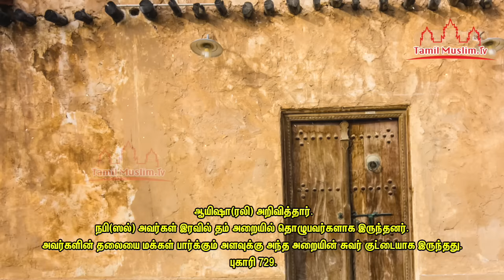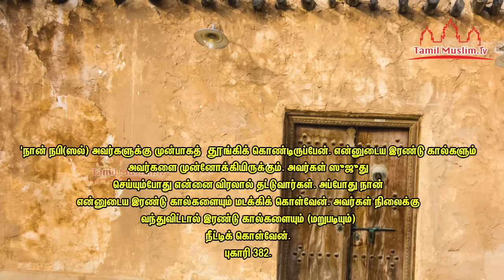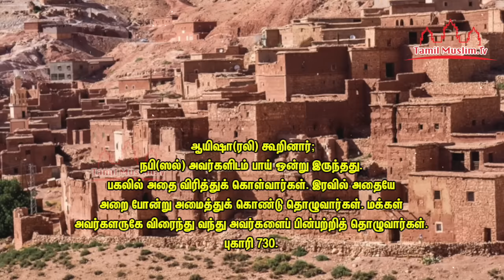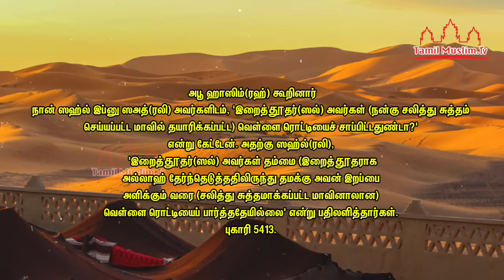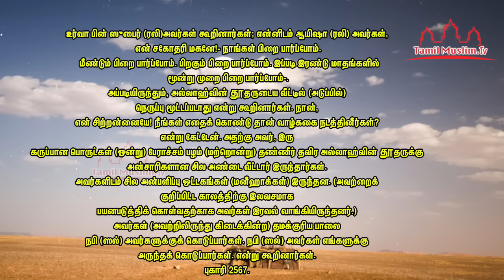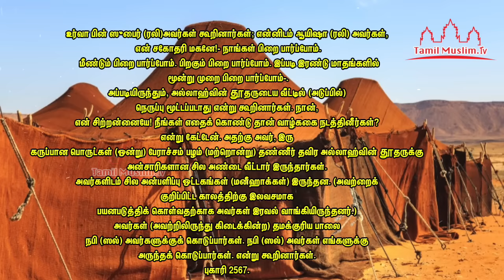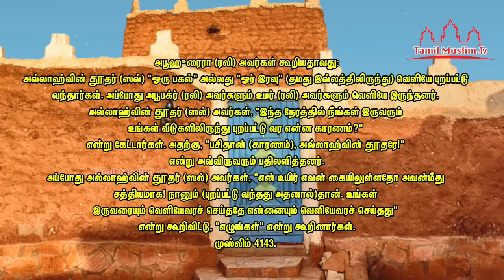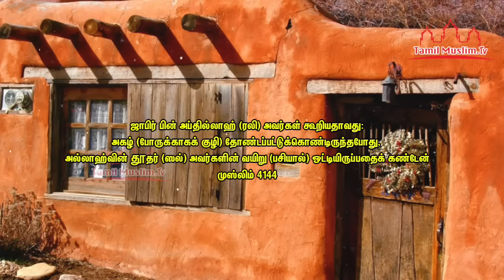முஹம்மது நபி வீடு | Tamil Muslim tv | Tamil Bayan | Islamic Tamil Bayan | Bayan In Tamil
முஹம்மது நபி வீடு